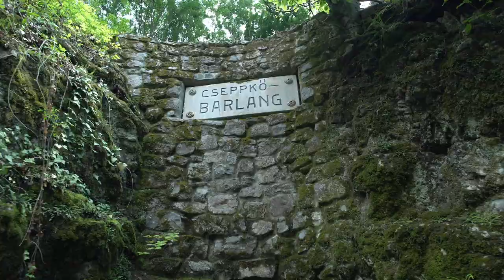Zöld Baranya (természeti kincsek megörökítése Baranya megyében)